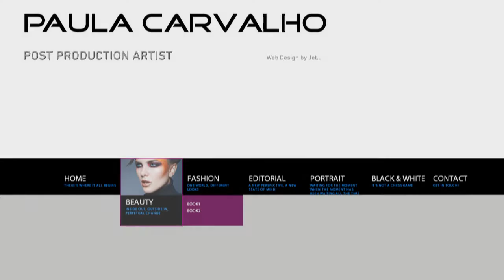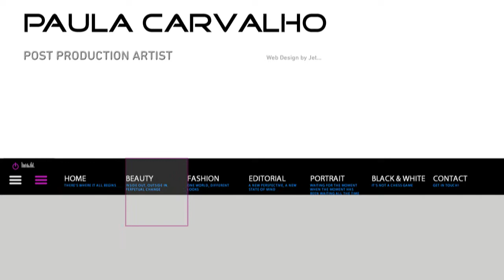PAULA CARVALHO webpage preview